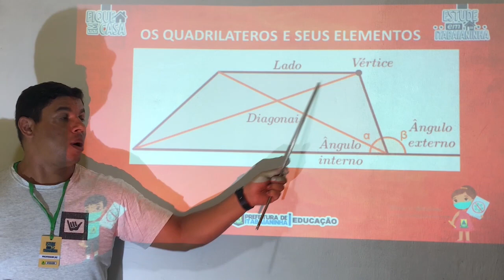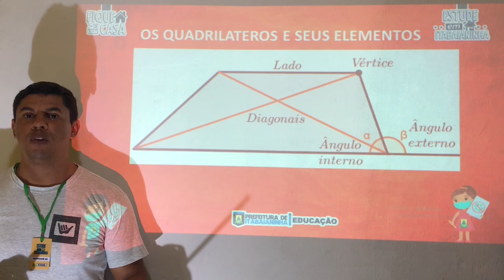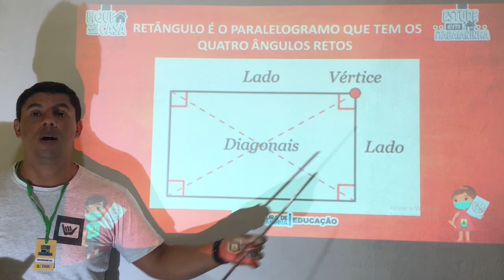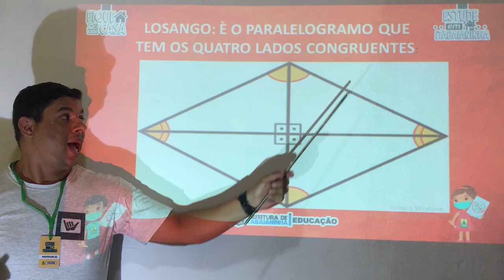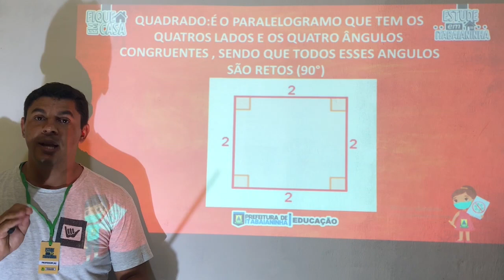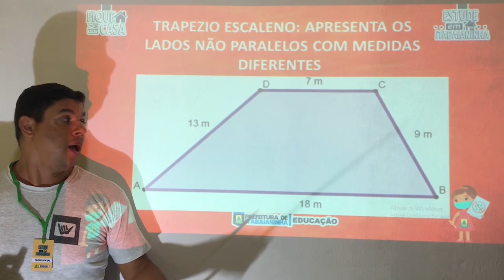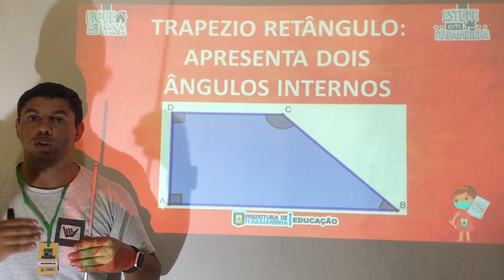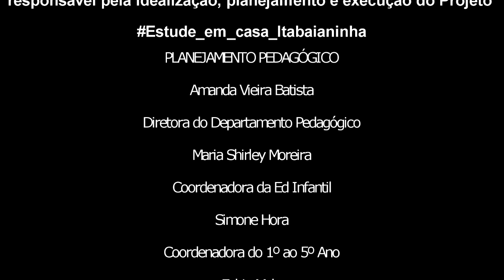6º Ano - 01/12/20 - Matemática: Quadriláteros